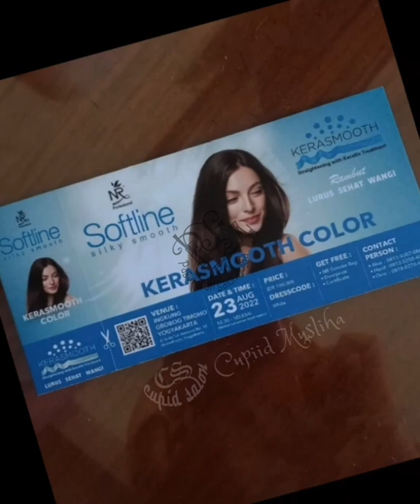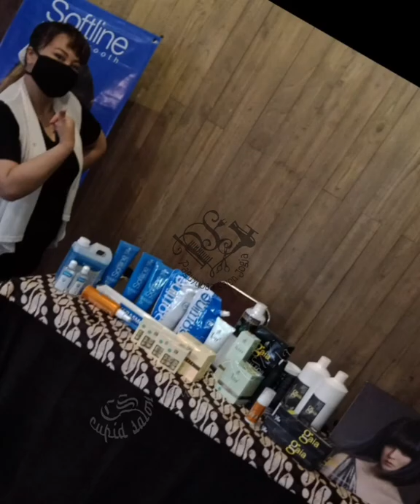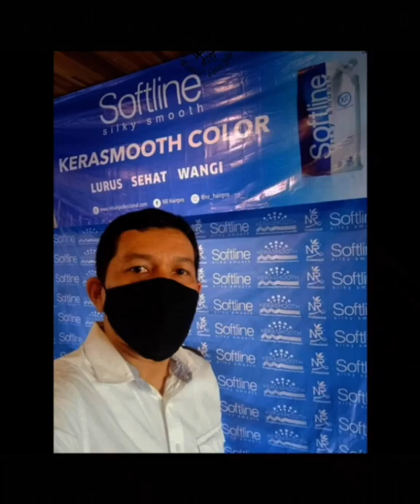kerasmooth 23082022 @cupiidmusliha_cupidsalon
Song title :
"Layang-layang"